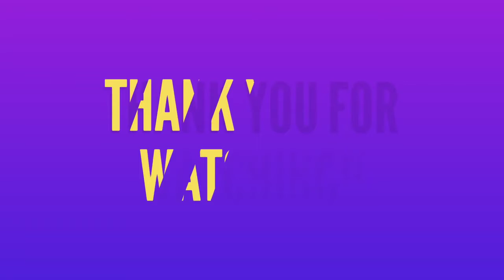Will Ciro Immobile also score Like this in the EURO 2020 Final?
Thanks to: Football is